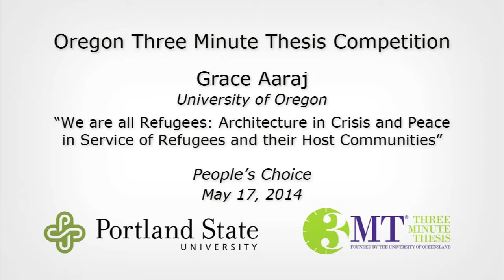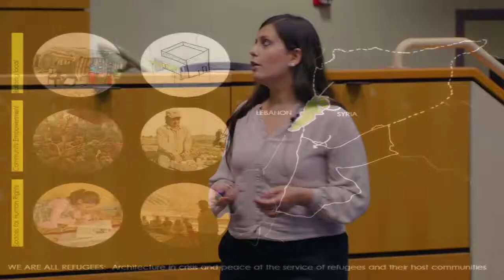Architecture in Crisis and Peace in Service of Refugees and their Host Communities - Grace Aaraj